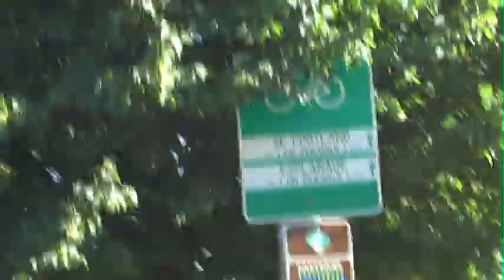NWYTG Part Six: Room 612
Room 612 has a reputation...and this is where it started. Welcome to the party, bitches.

The song in the background is "The Wind" by Alan Lastufka & Tom Milsom. It can be found on the album "Taking Leave".

Heck, head on over there even if you don't intend to buy anything. It's a lovely place, made of sparkles and rainbows and fast cars and Star Wars the way it was before those damned prequels.

Now then, on to the PEOPLE! These fine folks all appeared in this video...

The theme music is "Judgement Day" by Doctor Noise. Check out the full song and more on his channel: